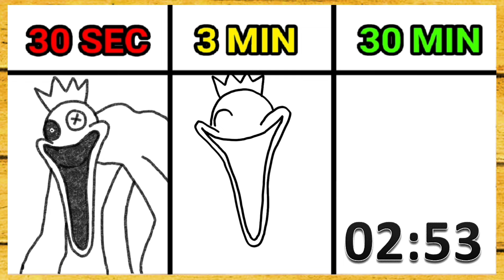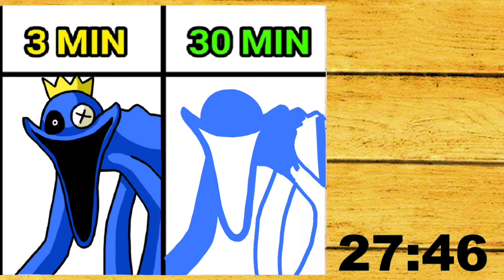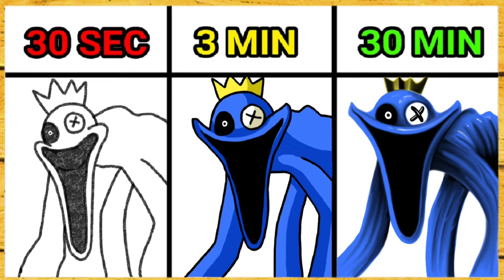Drawing Nightmare Blue Rainbow Friends in 30 Sec, 3 Min, 30 Min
Welcome back to the WibbyDraw channel! 🎨 In this video, I Drawing Nightmare Blue Rainbow Friends in 30 Sec, 3 Min, 30 Min | drawingchallenge. 👍

👉 Support by:
- Liking 👍

Be the first to watch and be a part of our creative community! ❤️"